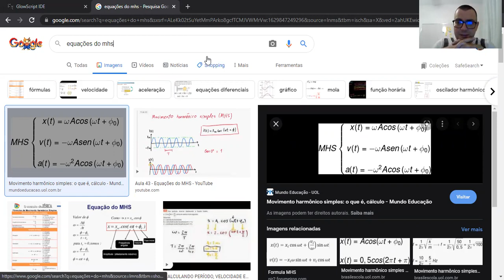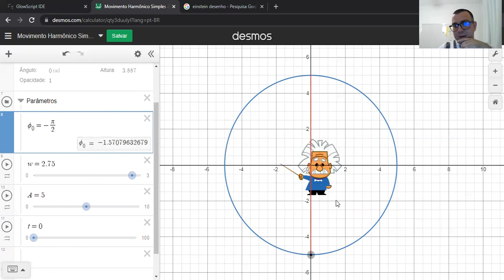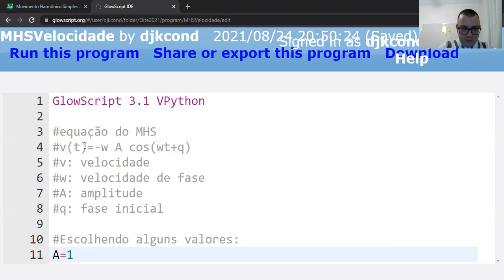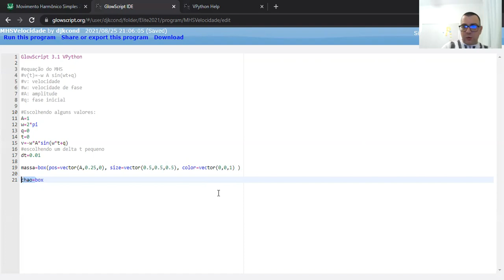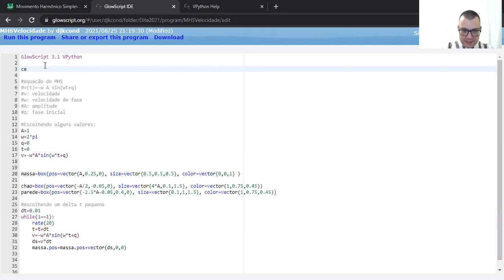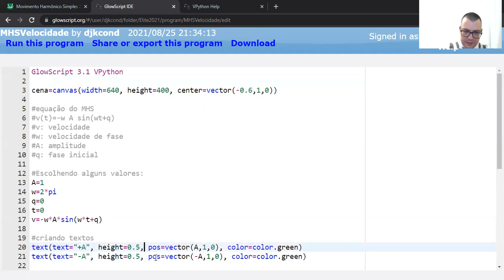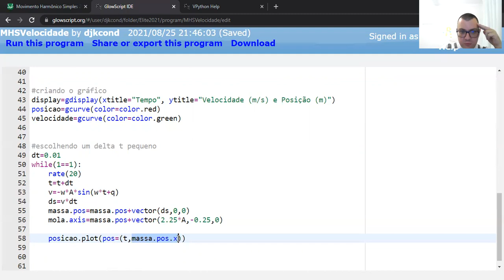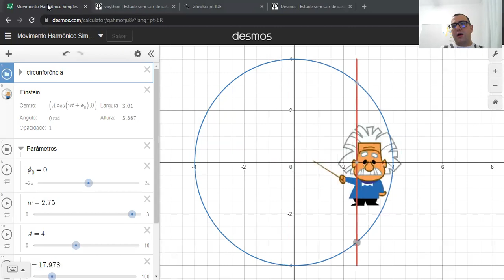Criando uma animação de um sistema em movimento harmônico simples usando Python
Veja como criar uma animação usando linguagem Python.
Vamos usar a função velocidade para determinar a posição usando intervalos de tempo pequenos, considerando a velocidade constante por partes.

Pule para o que te interessa:
3:50 início da construção da animação usando x(t) no desmos
24:15 início da construção do programa em python

Atenção: este é um conteúdo extra. Tem a intenção de ser um complemento às aulas. É indicado para curiosos, alunos que gostam de exatas e quem mais tiver a fim.

Funções horárias:
Função horária da posição: x(t) = A cos(wt + q)
Função horária da velocidade: v(t) = -wA sen(wt + q)
Função horária da aceleração: a(t) = -w**2 A cos(wt + q)

Lembre-se que partimos da junção da Lei de Hooke e da Lei de Newton:
a = -(k/m) x

Se interagirem bastante aqui, vou mostrar como criar esta animação usando apenas a equação acima, isto é, sem nem saber as equações da posição ou da aceleração.